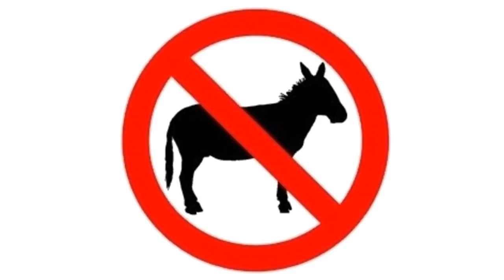08 You Bastard Too